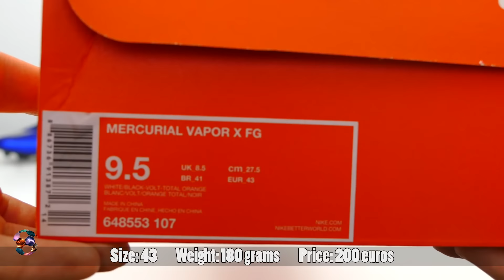Unboxing: Nike Mercurial Vapor X - Radiant Reveal Pack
Unterstützt durch Teamsport-Philipp!

Logo erstellt von Kirill Singer! Vielen Dank für die Unterstützung!